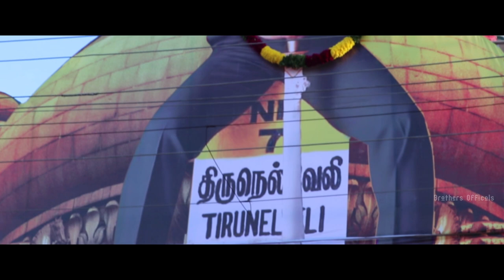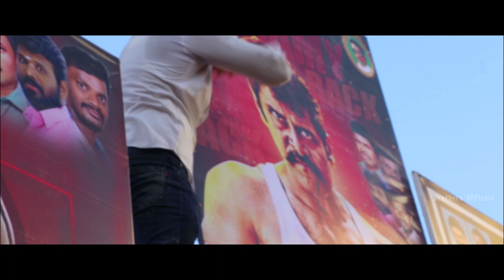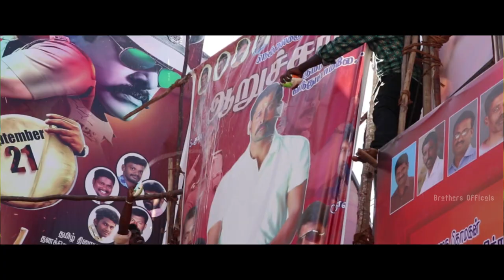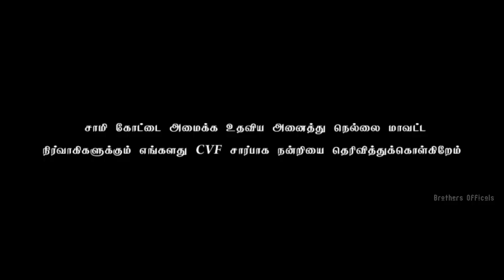FDFS Rathna theater Sammy Square Celebration 2018 Chiyaan Vikram